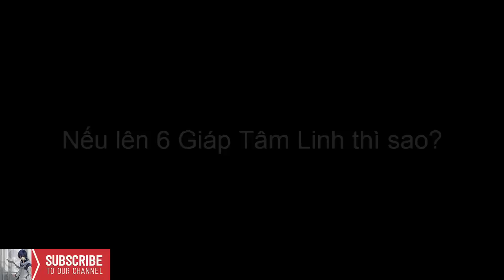Giáp Gai có phản dame với Rồng, 3Ron và quái rừng hay không? ✩ Biết Đâu Được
Nguồn: ...

Bạn có muốn xuất hiện trong series video của "Biết Đâu Được"?
Gửi cho mình replay của bạn tới với tiêu đề video , tên bạn và mô tả, .

✩✩✩Các video đều là fanmade được submit từ các bạn mê game tới "Biết Đâu Được".
+ Thêm bất kỳ loại thông tin mà thuộc về các video (âm thanh hoặc hình ảnh - tranh vẽ minh họa, nhà soạn nhạc, nhà xuất bản, liên kết ...)
+ Yêu cầu upload / xóa một video